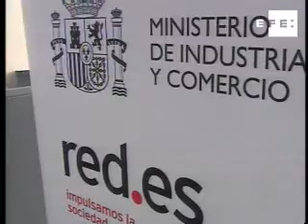Solbes: la subida del IPC se debe sobre todo al petróleo,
Madrid,11 jul (EFE-TV).- El vicepresidente del Gobierno, Pedro Solbes, admitió hoy que la subida del IPC de junio no es una noticia positiva y destacó la influencia que en este dato ha tenido la subida interanual del petróleo en un 86% y la de los alimentos sin elaborar como el pescado y las patatas, debido a la huelga de transportistas.

subida-precios-consumo-petroleo-alimentos-gobierno